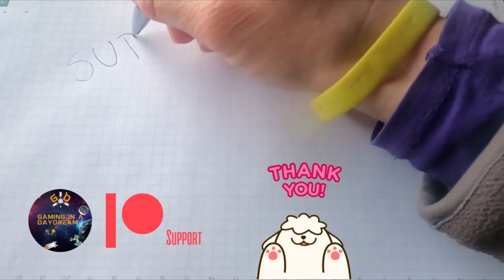MY HORSE BONDED SPIRITS PC 2023 STEAM NEXT FEST DEMO GAMEPLAY